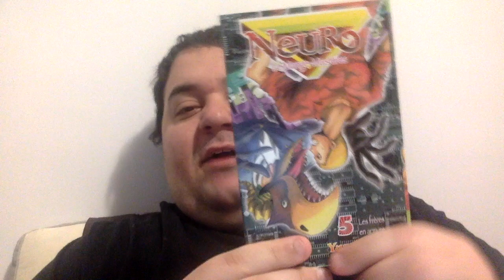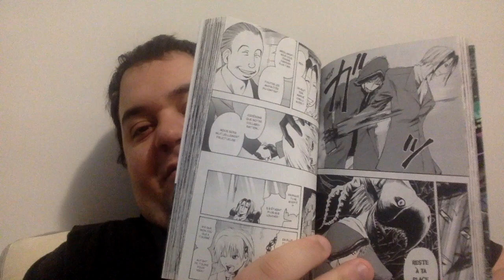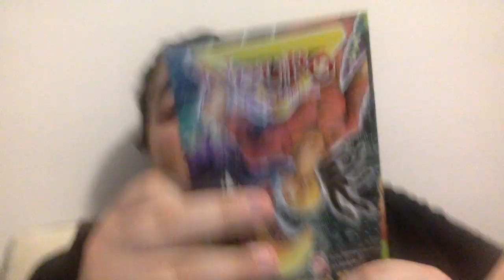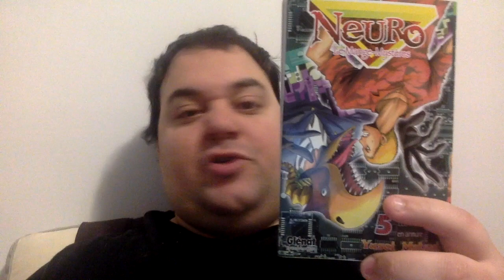Neuro Le Mange-Mystères #5 - Manga-Review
On termine l'enquête de la source thermale et on enchaine sur une évolution de personnage pour Shinobu. UN tome plein de trahison s'ouvre à nous.